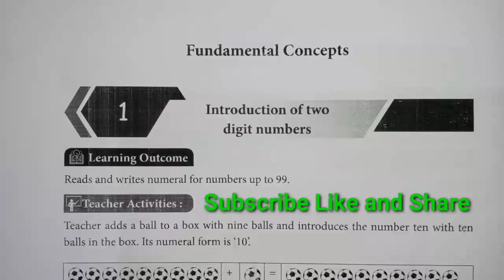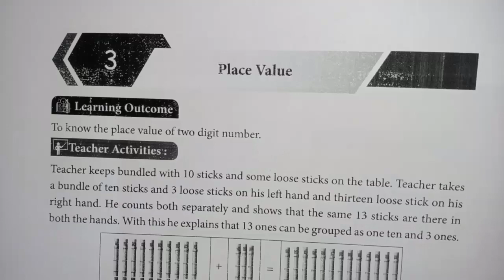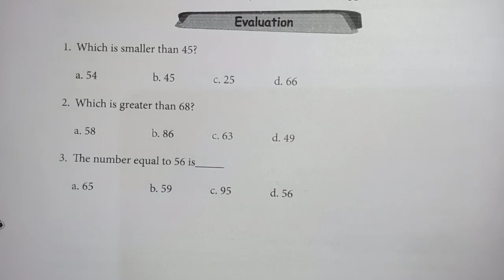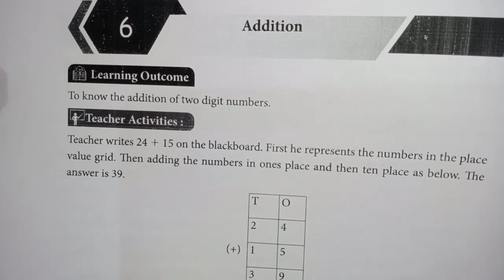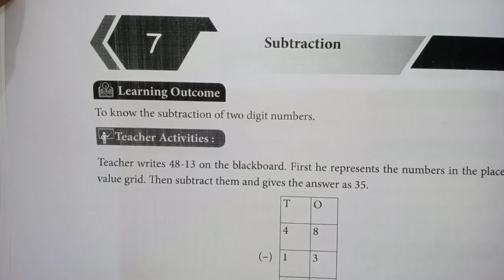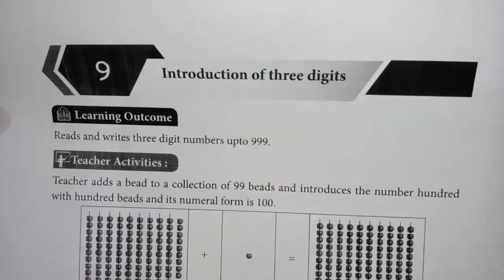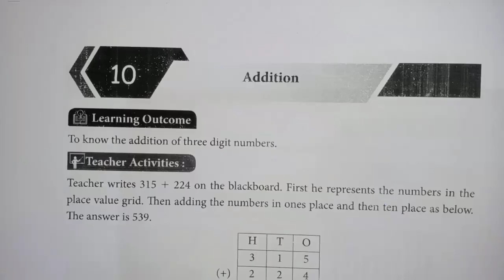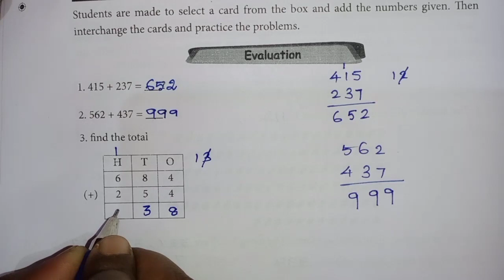10th Maths Refresher Course Module | Answers ( 1- 10 )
Welcome to Beny Maths. In this video I have explained 10th Samacheer Maths Example 8.20  from Chapter 8